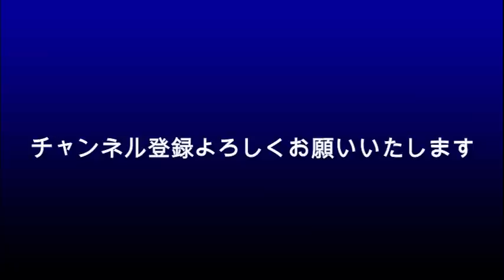佐藤健 「SUGAR」で上白石萌音と指環シンクロ？